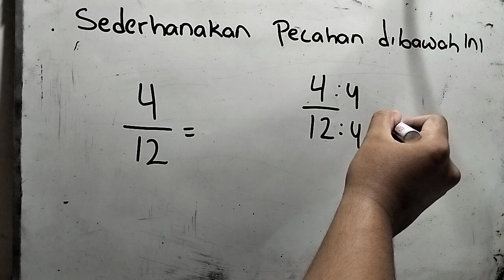pecahan paling sederhana dari 4 per 12 |sederhanakan pecahan di bawah ini 4/12